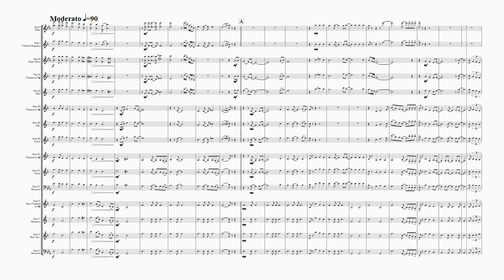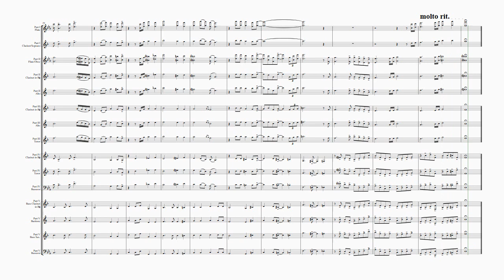Bridge Over Troubled Water - Simon&Garfunkel - Wind Ensemble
About this arrangement:
One of the best ballads of music history - a diamond by Paul Simon.
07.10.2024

Instrumentation:
Full Score
Part I Flute
Part I Clarinet/Soprano
Part I Alto Saxophone
Part II Flute/Oboe
Part II Clarinet in Bb
Part II Alto Saxophone
Part III Clarinet in Bb
Part III Alto Saxophone
Part III Tenor
Part IV Clarinet in Bb
Part IV Tenor
Part IV Bassoon
Part V Bass Clarinet in Bb
Part V Baritone
Part V Bass Sax.
Part V Bassoon

Find more sheet Music for Woodwind Ensemble and download it immediately :

You've G"